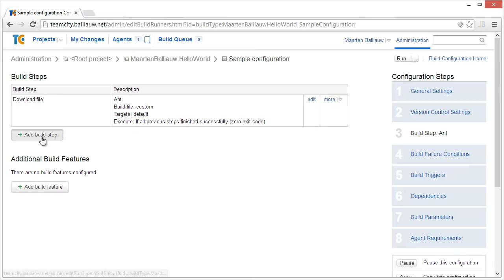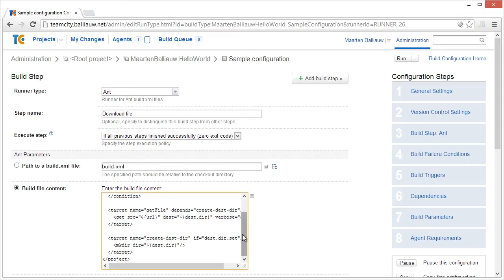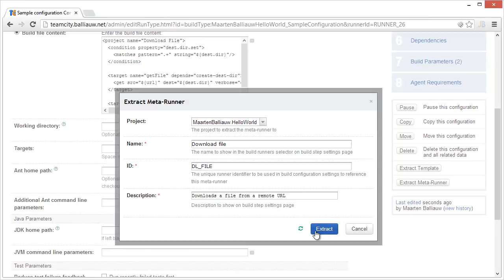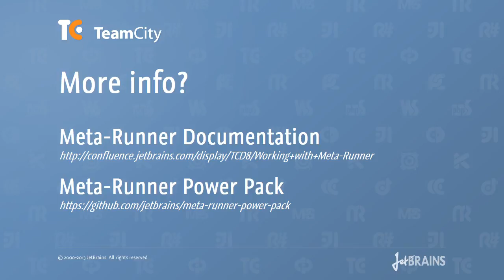TeamCity Meta-Runners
TeamCity comes with a series of Runners out of the box which offer support for different functionalities such as MSBuild, Ant, Code Inspections, Gradle support, etc.

What happens when you want to perform some operation that is not supported via a runner? Use the Command Line runner? Find a plugin? Build your own plugin?

TeamCity 8 introduces another option: Meta-Runners. Meta runners allow us to reuse build steps by representing them as a native TeamCity runner. In other words: we can extract configured build steps into Meta-Runners and reuse them in other build configurations.

Category: Screencasts & Demos